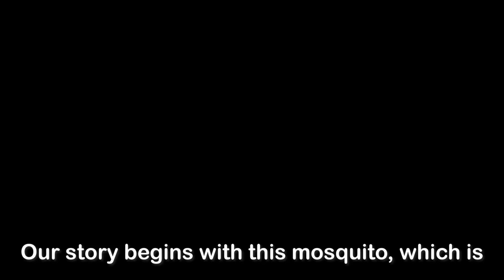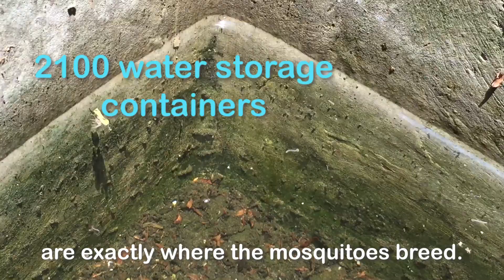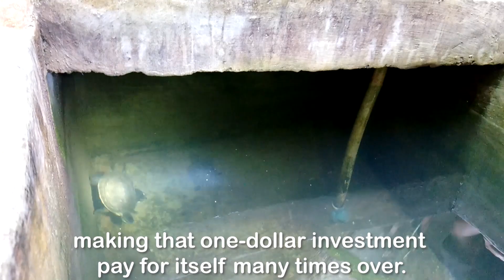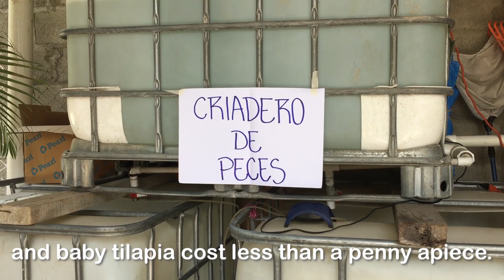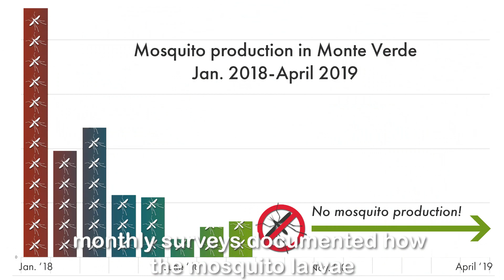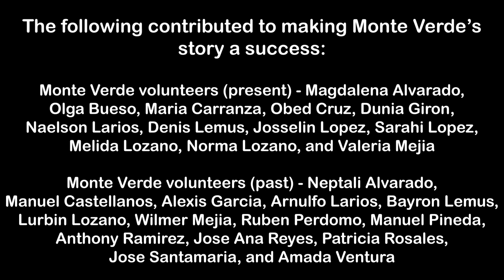How parents in Honduras protect children from microcephaly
Help to free more communities from mosquitoes, Zika, and dengue fever.
Billions of dollars and millions of pounds of chemicals have been spent trying to eradicate mosquitoes, to little effect. Yet with the help of scientists and a nonprofit, ordinary people in a village in Honduras freed their community of mosquitoes and the Zika, dengue fever, and other mosquito-borne diseases. And they did it with safe, sustainable biological controls instead of dangerous pesticides.
Produced by Gerry Marten, Michelle LaPointe
Written by Gerry Marten
Stills and footage provided by Xenia Caballero, Arnulfo Larios
Edited by Damon Wolf, Heather Hillstrom
Narrated by Monica Jimenez
Monte Verde Volunteers: Magdalena Alvarado, Olga Bueso, Maria Carranza, Obed Cruz, Dunia Giron, Naelson Larios, Denis Lemus, Josselin Lopez, Sarahi Lopez, Melida Lozano, Norma Lozano, Valeria Mejia, Nepali Alvarado, Manuel Castellanos, Alexis Garcia, Arnulfo Larios, Bayron Lemus, Lurbin Lozano, Wilmer Mejia, Ruben Perdomo, Manuel Pineda, Anthony Ramirez, Jose Ana Reyes, Patricia Rosales, Jose Santamaria, Amada Ventura
Project Support; Operation Blessing Honduras: Xenia Caballerro, Hilda Romero, Arnulfo Larios, Jacky Umana, and Operation
Blessing International: Bill Horan, Brendan O’Leary, David Darg
Project Technical Assistance: Gerry Marten, Marlon Lopez, Eduardo Suarez,  Marco Suarez, and the New Orleans Mosquito, Termite and Rodent Control Board
Project Financial Assistance: Vulcan, Clarke Cares Foundation
Mosquito-borne diseases in Monte Verde before biological control 00:01
Aedes aegypti mosquito — one of the most serious health threats on the planet  00:33
Failure of pesticides and spread of mosquitoes into North America 01:13
Biological control mobilizes nature to do the work  01:31
Success in Monte Verde, Honduras 01:58
Water storage containers and wells are a breeding ground 02:30
Controlling mosquitoes with natural predators: baby turtles, fingerling tilapia, and copepods 03:26
Volunteers were key to success 05:28
No more mosquito production 6:04
Monte Verde has been completely free of Zika, dengue, and chikungunya since early 2017  06:35
Inspiration and knowledge for other communities 06:57
How you can help 08:41